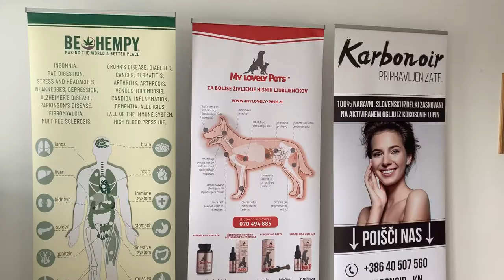Žan Nekrep mnenje: Izjava ustanovitelja več podjetij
Vas zanima Žan Nekrep mnenje? Tomaž Rosič pove o sodelovanju z Žanom.